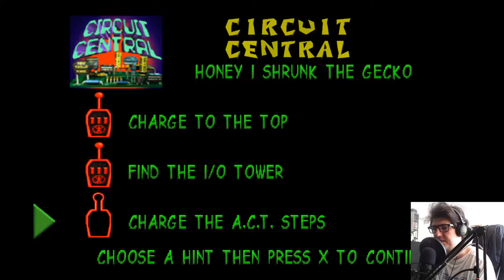Gex 2: Enter The Gecko! [PS1] #7 - Komputerowa Przygoda 2.0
📌TAGI:
GEX 2, GEX 2!, GEX 2! POMIDOROWYPL, ZAGRAJMY W GEX 2! PS1, ZAGRAJMY W GEX 2! PS1 POMIDOROWYPL, ZAGRAJMY W GEX 2: ENTER THE GECKO! PS1 POMIDOROWYPL, GEX 2! ODCINEK 7, GEX 2 ZAGRAJMY W POMIDOROWYPL, 1080p60, CRYSTAL DYNAMICS, CRYSTAL, DYNAMICS, GEX POMIDOROWYPL PL, RETRO GRACZ, RETRO GAMER, RETRO GAME, RETRO GRA, LIPIEC, 2022, LATO, REZ, REZ GEX, GEX VS REZ, POMIDOROWYPL ZAGRAJMY W GEX 2: ENTER THE GECKO!,